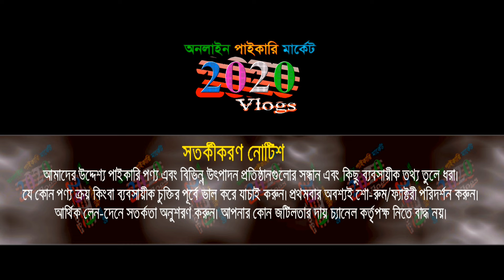কম পূঁজিতে ফুটপাত ব্যবসা করে মাসে আয় ৬০ হাজার টাকা | ওয়ান পিছ, বোরকা, শার্ট, প্যান্ট পাইকারি সন্ধান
🏠 খাঁন গার্মেন্ট
ভূঁইয়া মার্কেট (খেজুরবাগ -সাতপাখি), দক্ষিণ কেরানীগঞ্জ, ঢাকা
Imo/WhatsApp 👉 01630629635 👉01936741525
🚺নতুন ব্যবসায় ইচ্ছুক বেকারদের জন্য থাকছে বিশেষ সুযোগ-সুবিধা।
1️⃣সারাদেশে কুরিয়ার-কন্ডিশনে পাইকারি বিক্রয় করা হয়।
👉 বিজ্ঞাপনের জন্য যোগাযোগ করুন : ☎ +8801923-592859